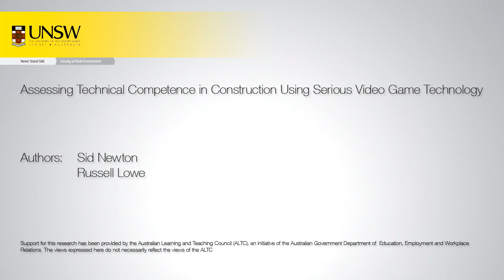005 Breaking temp bracing with hammer